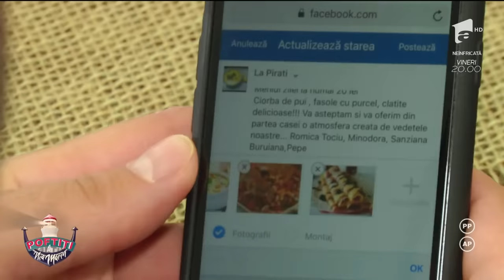CE FACI CAND NU TE SUNA Sef SCARLATESCU?! 🤬🤬🤬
Nea Marin, Pepe, Romica Tociu, Minodora, Sânziana Buruiana, Marinela,  La pirați